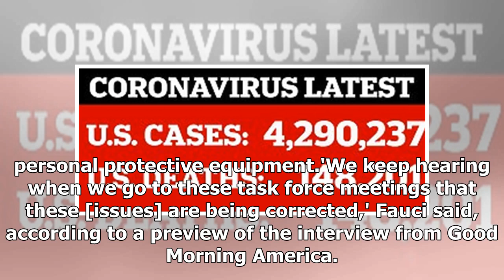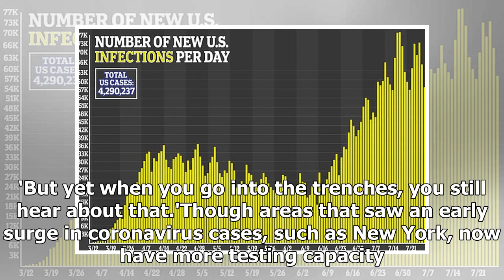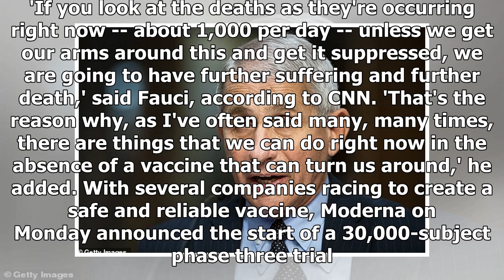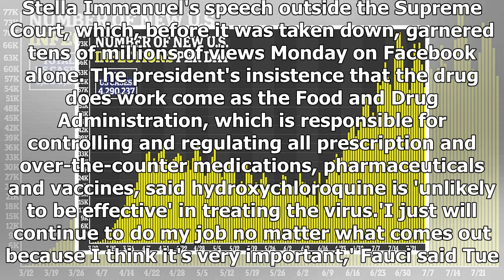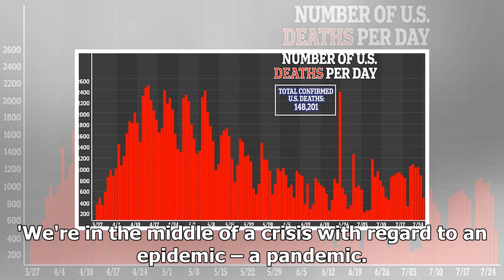Breaking News - Dr Fauci says information in Trump's coronavirus briefings is flawed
Dr Fauci says briefings in Donald Trump's taskforce meetings 'don't match what's happening in the trenches' and warns 'we are going to have further suffering and death' if coronavirus isn't controlledDr Anthony Fauci spoke in 20/20 special to air Tuesday night on ABC Said Trump is being told information that doesn't match reports from the groundFauci says briefers tell Trump that issues with testing and PPE are under control'But yet when you go into the trenches, you still hear about that,' he s...